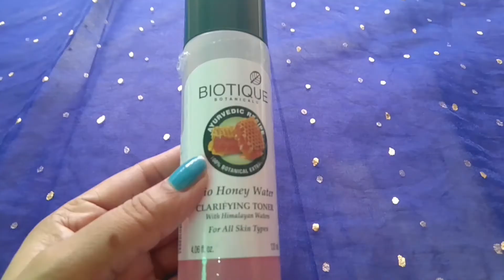5benefits of face toner/why to use/review*Biotique toner/फेस टोनर क्या होता है।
Review/ BIOTIQUE HONEY WATER TONER/5 Benefits of face toner/why to use face toner

Hi everyone,
Is video main maine face toner kyo use kare k bare main bataya hai.Sath he Boutique Toner ka review bhi diya hai.l hope ye video aapke liye helpful hoga.mere sare video dekhne ke liye COLOURS AND FLAVOURS ko jaroor Subscribe kare .
Aur like bhi karain.

Biotique bio honey water clarifying Toner Rs.149

HOLI SPECIAL SKIN CARE HAIR CARE TIPS RANG KHELNE SE PAHLE AUR BAD MAIN YAH JAROOR KARAIN-Click in this Blue link

टोनर
फेस टोनर
फेस टोनर क्या होता है।
टोनर लगाने के क्या फायदे हैं।
टोनर क्यों लगायें।
टोनर क्यों लगाना चाहिए।
Face toner
Benefits of toner
Why to use toner
BIOTIQUE
Biotique products
Biotique toner
Biotique honey water toner